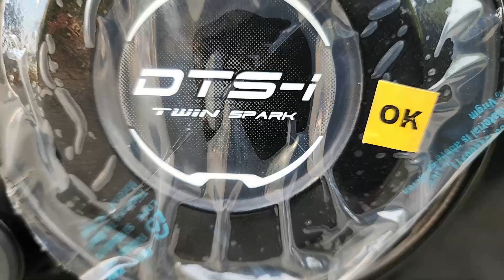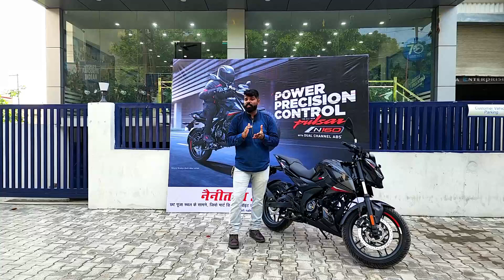Pulsar 160N Launch invitation | The New Gold Standard of 160cc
Buy your N160 from:
Nainital Bajaj
Rampur road, Opposite Chhath Puja Sthal,
Haripur Sukha, Haldwani